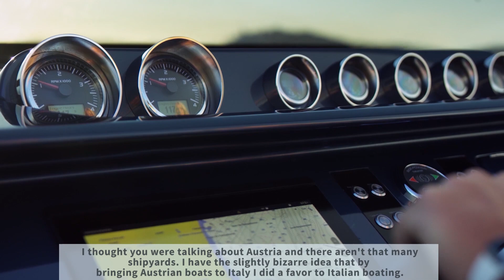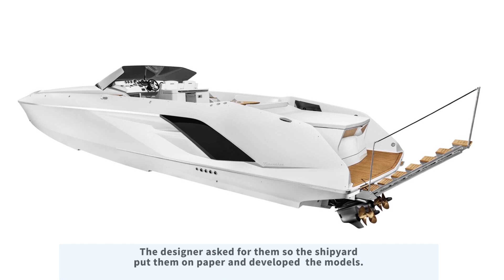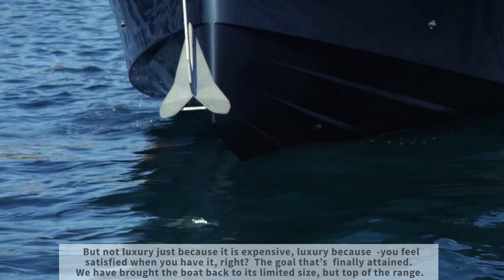Mauro Feltrinelli, Frauscher e la nautica in cui credo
La storia di Feltrinelli, un esempio di imprenditoria, artigianato e tradizione nella nautica italiana, inizia nel 1870, più di 150 anni fa sulle rive lombarde del lago di Garda. A fondarla fu Bernardino Feltrinelli che iniziò l’impresa spinto dalla passione e dalla maestria nel riparare le barche. Un patrimonio di capacità ed esperienza che le cinque generazioni successive avvicendatesi alla guida dell’azienda, hanno saputo conservare e coltivare, fino a creare un polo nautico di grande rilevanza alla cui guida c'è oggi Mauro Feltrinelli.

Dino Feltrinelli
Nautica Feltrinelli, dal 1919 con sede a Gargnano, in provincia di Brescia, è oggi una realtà in grado di riparare e restaurare barche, d’epoca e quindi in legno, e moderne fatte di materiali compositi o vetroresina; è un efficiente centro di rimessaggio con darsena e capannoni per gli scafi che navigano sul Garda; è un’officina autorizzata per i motori Volvo Penta, Mercruiser, Volkswagen Marine e Steyr Motors; è un centro servizi completo per barche e diportisti che comprende anche il charter, il brokerage e volendo anche l’hospitality nel Feltrinelli Nautic Resort, presso il Residence San Carlo.

Last but not least Nautica Feltrinelli è Frauscher Italia ovvero l’importatore unico per l’Italia delle imbarcazioni Frauscher. Una partnership, quella col cantiere austriaco attivo dal 1927, molto profonda, che ha portato a far crescere una gamma d’imbarcazioni tecnicamente innovativa – carene veloci, capaci di conferire eccellenti doti di stabilità e manovrabilità anche in cattive condizioni meteo, progettate Georg Nissen col supporto tecnico dei fratelli Feltrinelli – e di grande personalità estetica, data dalla decisa impronta retrò dei suoi stilemi.

Giacomo Giulietti per PressMare ha intervistato Mauro Feltrinelli

English version
The history of Feltrinelli is an example of entrepreneurship, craftsmanship, and tradition in the Italian nautical industry, which began in 1870, more than 150 years ago on the Lombard shores of Lake Garda. Bernardino Feltrinelli, the founder, started his business driven by passion and expertise in boat repair. A heritage of skills and experience which have been preserved and nurtured by the five generations that have taken turns to create a nautical hub of great prominence.

Cantiere Nautico Feltrinelli, based in Gragnano, Brescia, since 1919, is today a reality capable of repairing and restoring vintage and modern wooden boats, an efficient storage center with a dock and sheds, and an authorized Volvo Penta, Mercruiser, Volkswagen Marine, and Steyr Motors engines workshop. It is a complete service centre for boats and yachtsmen that also includes chartering, brokerage and, if desired, accommodation in the Feltrinelli Nautic Resort at the Residence San Carlo.

Last but not least, Feltrinelli is Frauscher Italia, the sole importer for Italy of Frauscher boats. An extensive partnership the one with the Austrian shipyard, active since 1927, which has led to the growth of a range of technically innovative yachts - fast hulls, capable of excellent stability and maneuverability, even in adverse weather conditions - with a great aesthetic personality given by the decidedly retro imprint of its stylistic traits designed by Georg Nissen with the technical support of the Feltrinelli brothers.